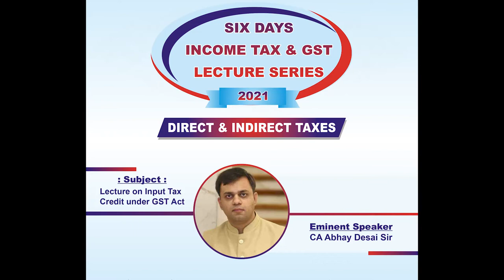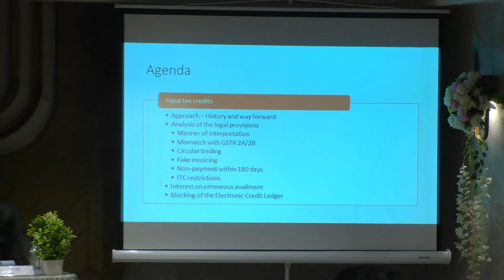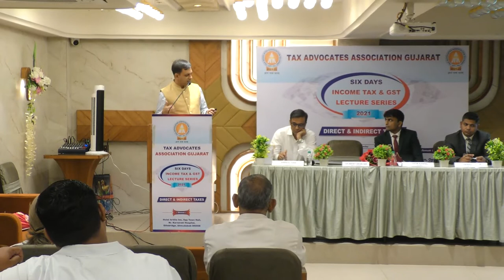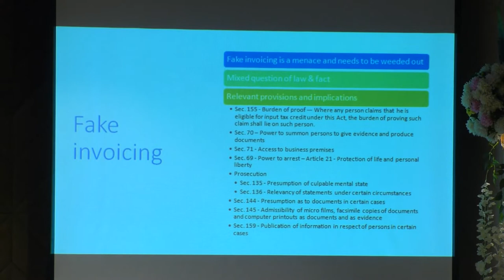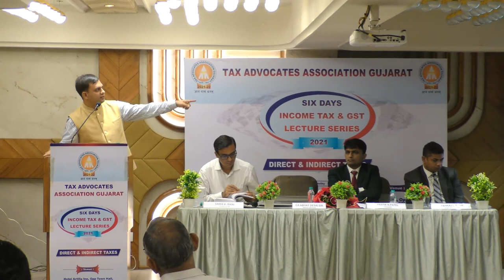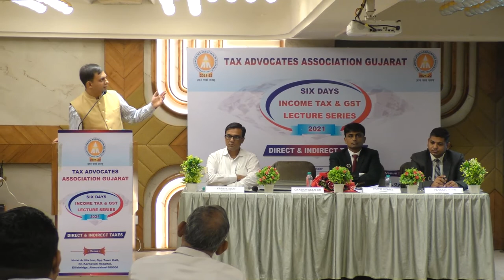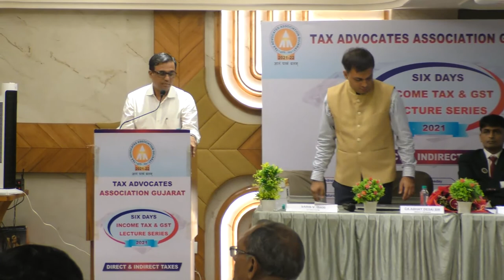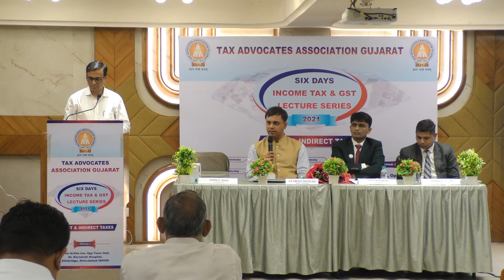Lecture on Input Tax Credit under GST Act by Eminent Speaker CA Abhay Desai Sir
Welcome to YouTube channel of “Tax Advocates Associations Gujarat (TAAG)”.

Tax Advocates Association Gujarat was established in the year of 1975 primarily with the objective of:

1. Dissemination of knowledge of law amongst its Members and Public at large.

2. Creating and fostering a spirit of understanding between Tax Authorities and Tax Payers.

3. Laying and upholding the tradition of excellence in service and promoting and establishing the principles of ethical practice amongst its members.

4. Facilitating in shaping transparent, clean and efficient Government Policies through effective representation and public dialogue.

5. Contributing to the development of Law and the Profession through research, analysis and dissemination of knowledge.

This channel contains videos relating to various tax laws.